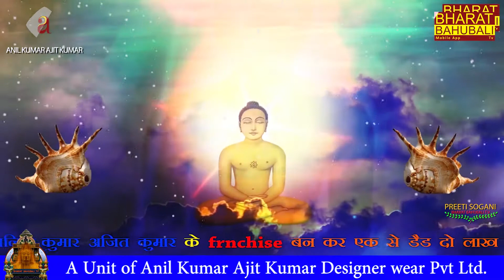Preeti Sogani | Jain Dance New Manglacharan |01| Bharat Bahubali Tv